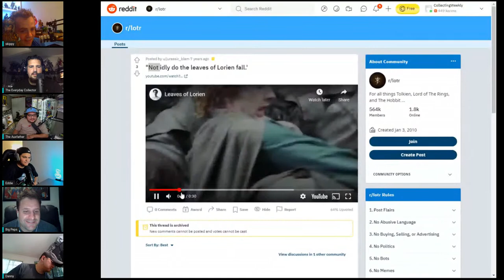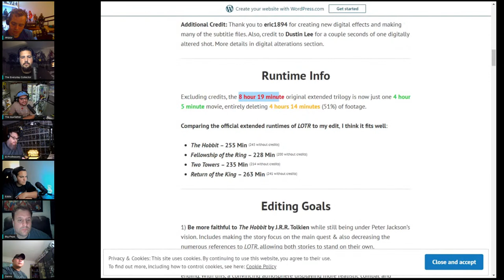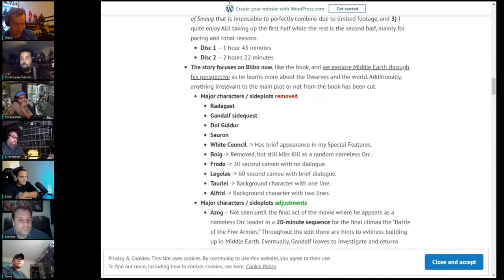Asmus Gimli | Collecting Weekly Live Unboxing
LOTR Gimli by Asmus live unboxing! Please join us as we dive into this amazing figure.